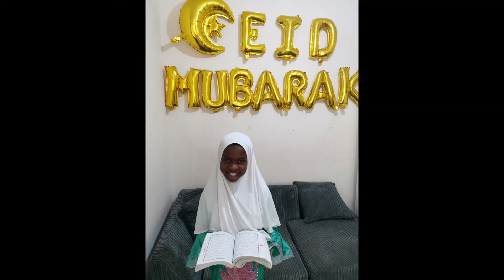EID L ADHAAN 2020 ALBUM